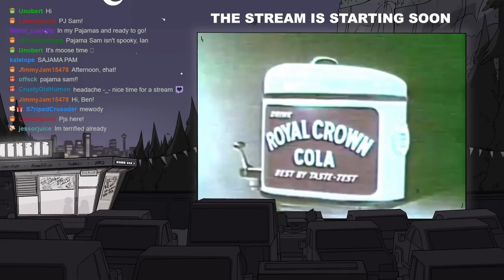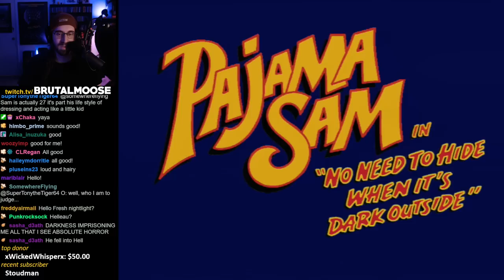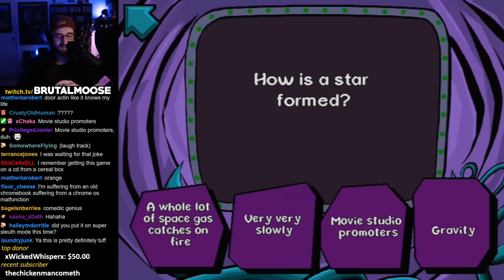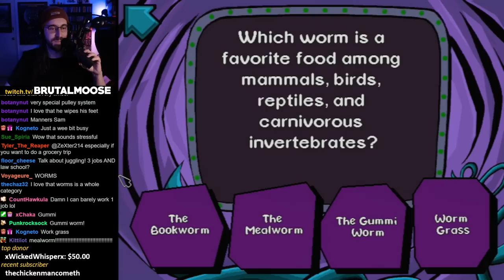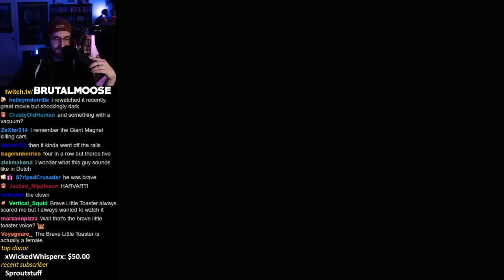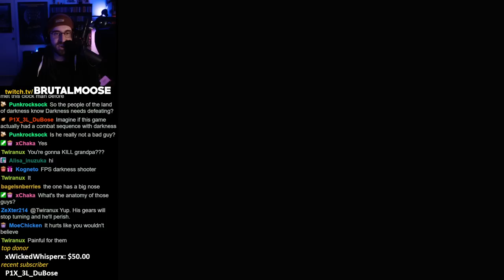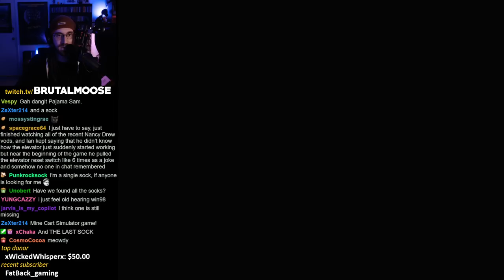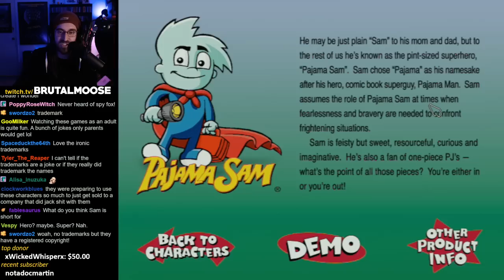Pajama Sam in There's No Need to Hide When it's Dark Outside (Win98)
recorded live on 10.16.23
▼Stream Guide▼
0:00 StartUp
5:35 Stream Start
13:37 Pajama Sam 1